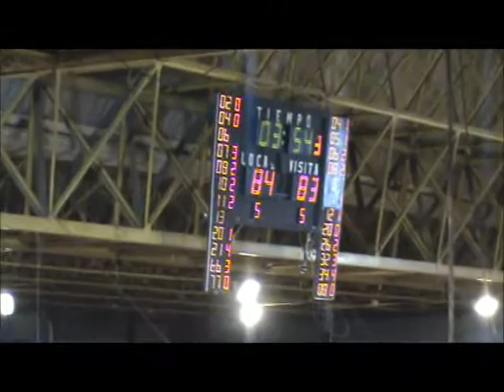T.TAYLOR BBALL PART 11